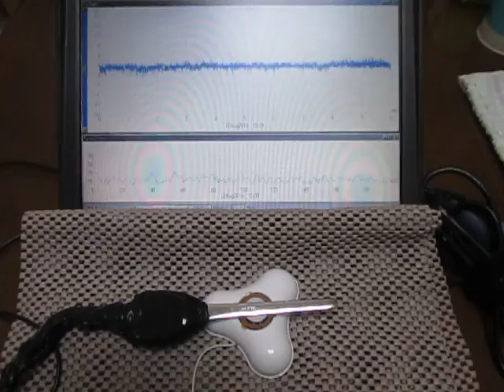超音波を利用した「振動計測技術」